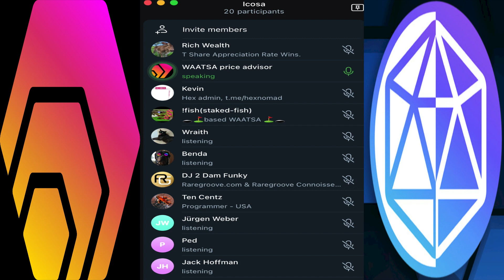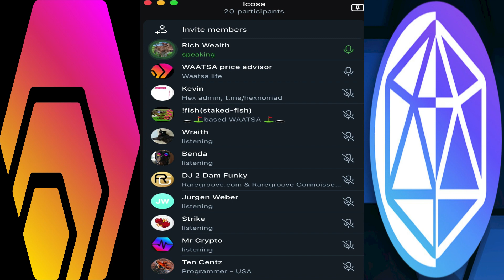HEDRON ICOSA WHALE SECRETS & HOW RICHARD HEART WILL START BULLRUN✅